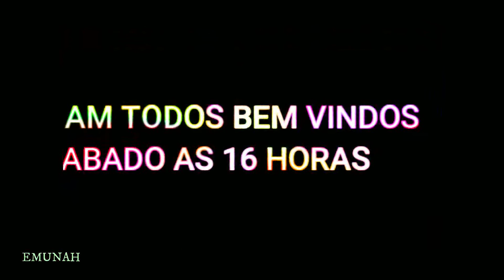MINISTÉRIO DE LOUVOR EMUNAH PRAISE 01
PROGRAMA LIVRE PARA TODOS OS PUBLICOS